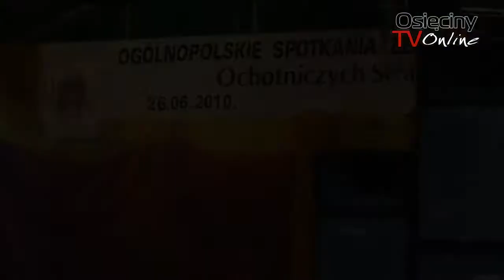Kujawioki z Osięcin - Polka Dryptana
Występ Kujawioków z Osięcin podczas  XVI Ogólnopolskich Spotkań Zespołów Artystycznych Ochotniczych Straży Pożarnych w Krynicy--Zdrój (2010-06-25)